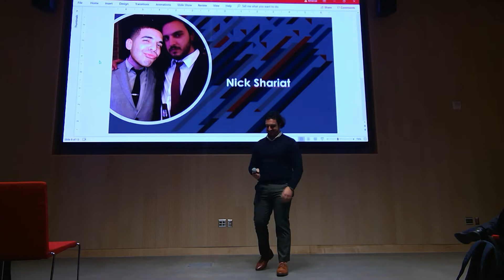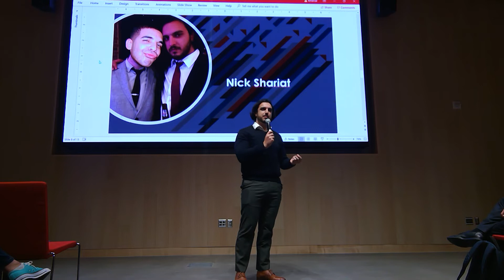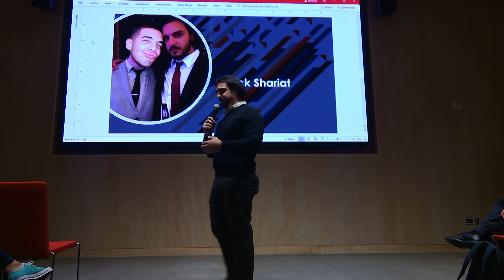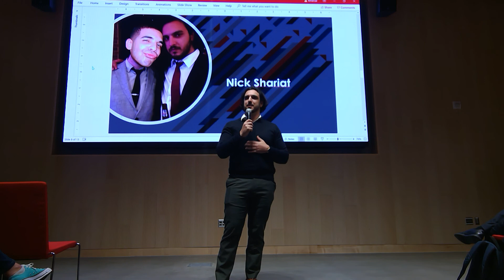GBA Election - President Candidate - Nick Shariat